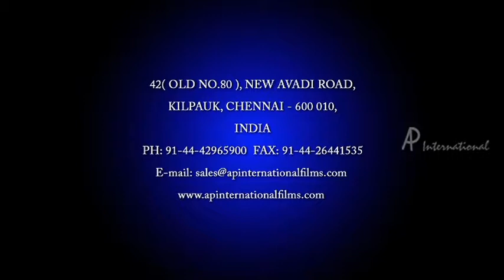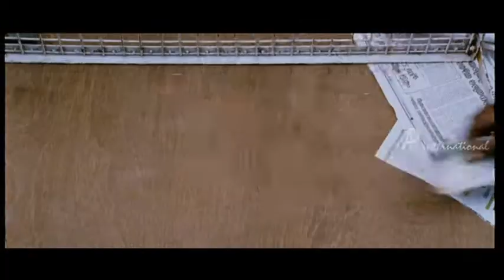ULAGAM CHUTTUM VALIBAN - Enne Marakkalle bit song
Artists:
Vijay Yesudas, Brahman, Tulsi, Sherdin Thomas
Directed by : Raj Babu
Written by : Krishna Poojappura
Starring
Jayaram
Mithra Kurian
Biju Menon
Vandana Menon